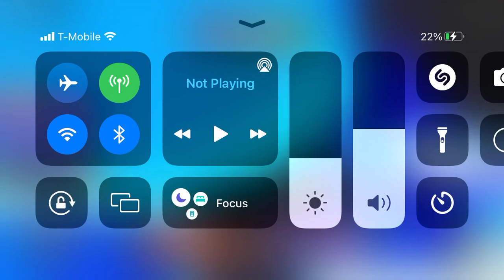playing don't make the button angry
shoutout to julia